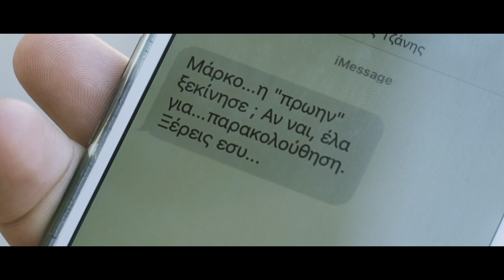Θάνος Τζάνης - Αμάρτησες | Thanos Tzanis - Amartises - Πρωταγωνιστεί ο Μάρκος Σεφερλής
Θάνος Τζάνης - Αμάρτησες | Thanos Tzanis - Amartises - Official Video Clip 2017

Πρωταγωνιστεί ο Μάρκος Σεφερλής

Μουσική : Θάνος Τζάνης
Στίχοι: Αγγελική Μακρυνιώτη
Remix: Γιάννης Ιερεμίας

Directed by : John Sigalas / Argyris Diavolikis

D.P. By : John Sigalas

George Lamprinidis Video editing

Τα ρούχα του Θάνου Τζάνη είναι του κου Νίκου Αποστολόπουλου

Actors :  Έλενα Αύρα, Μαντώ Κουκουμάκη, Χριστόφορος Καρύδης, Χριστίνα Σταθοπούλου

George Xigos : Backstage photo

Charis Christofyllakos : Backstage Video

Συμμετέχουν οι μουσικοί :
Νίκος Παναγιωτίδης : Τύμπανα
Σάκης Φραγκος : Μπουζούκι
Σταθης Σανσαριδης : Πλήκτρα
Δανάη Καρακίτσου : Τουμπερλέκι

Make-up & μεταμφιέσεις Μάρκου Σεφερλή : κα Bάσια Λυμπεροπούλου

Make Up Artist & Hair Styling by :
ADD STYLING - Ικάρων 18 Π. Φάληρο
Staff : Αγγελική Δημοπούλου, Δημήτρης Σαλαμής, Δανάη Καρακίτσου, Χριστίνα Σταθοπούλου, Βάσω Κουκουλή

Dancers : Μιρέλλα Κασιελο & Χριστίνα Σταθοπούλου

Βοηθός οργάνωσης παραγωγής : Χριστόφορος Καρύδης / Μιχάλης Κώτσιας

Ένα τεράστιο ευχαριστώ στον κο Μάρκο Σεφερλή για την γεμάτη όρεξη και αγάπη συμμετοχή του, όπως και όλη την ομάδα υποστήριξης που είχε στο γύρισμα και εχει τόσα χρόνια δίπλα του.

Ευχαριστούμε παρά πολύ τον κο Δημήτρη Νικολάου για την πολύ σημαντική συμβολή του για να πραγματοποιηθεί αυτό το video clip, με την φιλική συμμετοχή του κου Μάρκου Σεφερλή.

Επίσης, ευχαριστούμε το Voodoo summer που μας επέτρεψε να κάνουμε τα εσωτερικά πλάνα και μας βοήθησε σε ότι και αν ζητήσαμε, όπως και όλο του το προσωπικό.

Το ταξί είναι του κου Κουβελέτσιου Βασίλη και τον ευχαριστούμε πολύ για την σημαντική βοήθεια του.

Τέλος, ευχαριστούμε πολύ και το μαγαζί Απολλώνια λύρα (Λυσίου 12 Πλάκα - Αθήνα) τον κο Joy's και το προσωπικό του, για την παραχώρηση του χώρου των γυρισμάτων.

ΣΤΙΧΟΙ

Όλα μου τα πήρες
Και μυαλό και σώμα
Τίποτα δεν κράτησα εγώ
Πόσες ήπια γύρες
Ξέχασα, μα ακόμα
Να ξεχάσω εσένα δε μπορώ

Αμάρτησες με πλήγωσες
και τώρα που γυρίζεις
Όση αγάπη σου 'δωσα
Αλλού πια την χαρίζεις
Μέσα στα μπαρ και τους καπνούς
Πεθαίνω κάθε νύχτα
Αμάρτησες κι ας στο χα πει.
Πως ήσουν όσα είχα

Άνοιξες και μπήκα
Κι ο εγωισμός μου
Έμεινε απ' έξω εντελώς
Πίστεψα πως βρήκα
Την αρχή του κόσμου
Μα το τέλος μου ήσουν δυστυχώς